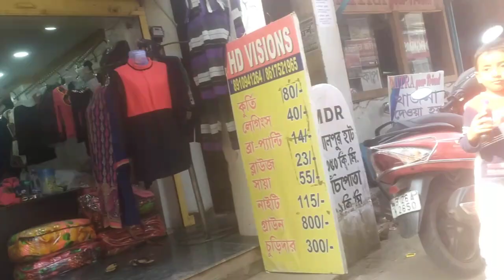মুহূর্ত গুলো খুবই সুন্দর কেটে গেল || Our Bong Family || vlog video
আজ একটু ঘুরতে বেরিয়েছি। চারিপাশের প্রকৃতি খুবই সুন্দর। সঙ্গে থাকার জন্য ধন্যবাদ।🙏🙏